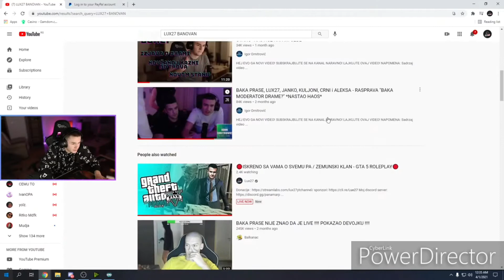Lux27 KOMENTARISE AT1LU